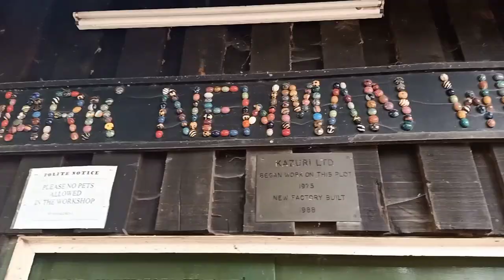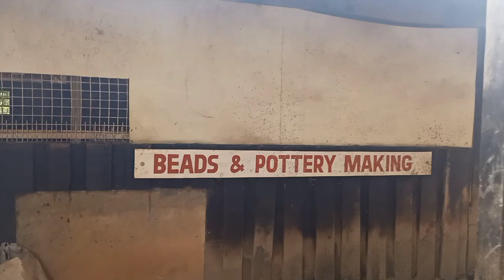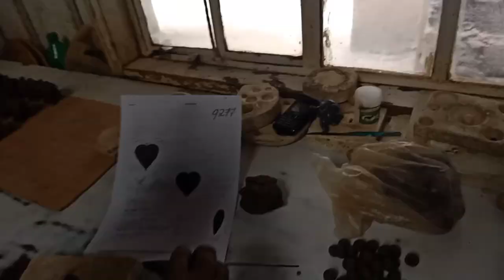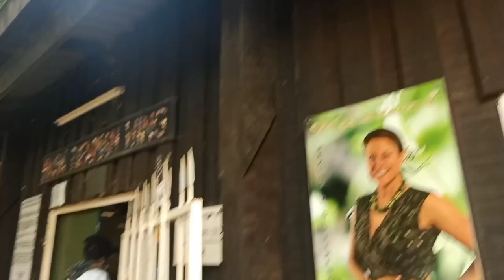kazuri beads || factory tour || part 1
kazuri beads
every women loves jewelery.lets embark on a journey to see how beads are handmade in a small workshop in Karen,Kenya.Kazuri makes handcrafted jewelery made in Kenya..let me take u on a factory tour
0:00 Intro
2:43 start
9:58 outro

kazuri beads factory tour
kenya tourism
Kenya crafts
kazuri beads nairobi
kazuri beads karen
kazuri beads kenya
kazuri beads history
kazuri beads nairobi karen
kazuri beads making
kazuri bead factory
kenya social enterprise
Kenya tourism
kenya travel